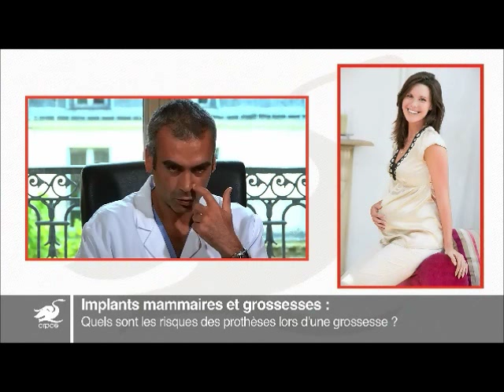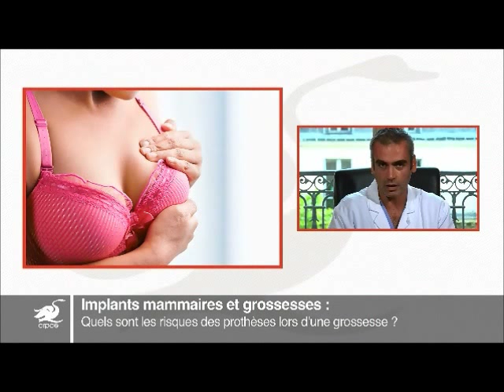Implants mammaires et grossesse, quel risque ?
Quels sont les risques des prothèses lors d'une grossesse ? Le Dr Cédric Kron, chirurgien à la Clinique du Rond-Point des Champs-Elysées, répond à cette question. + D'INFOS au 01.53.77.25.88 ou - Prendre RDV en ligne

Série "Implants mammaires et grossesse" en partenariat avec Allergan.